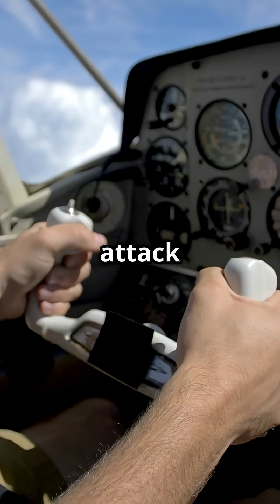The hidden physics behind takeoff rotation that avgeeks never talk about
That nose-up moment? It’s not just takeoff — it’s pitch, rotation, and raw aerodynamic poetry. 🚀✈️